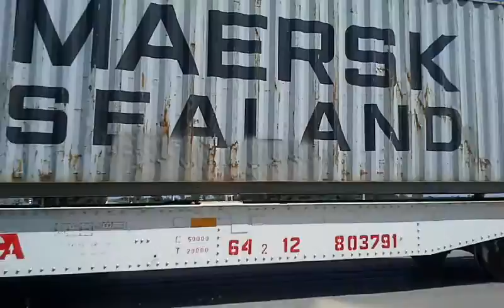Tren cargado de NCA rumbo a Rosario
En la calurosa y despejada tarde de hoy la EMD GT-22CW 9097 y la ALCo RSD16 8256 mas un largo tren cargado compuesto por 65 tolvas graneras procedentes de General Deheza y 15 portacontenedores procedentes de Las Perdices rápidamente va entrando a la Ciudad de Marcos Juárez con rumbo a Rosario. Marcos Juárez. Córdoba. Argentina. 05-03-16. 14:27 hs.